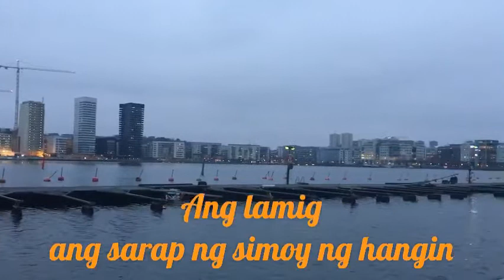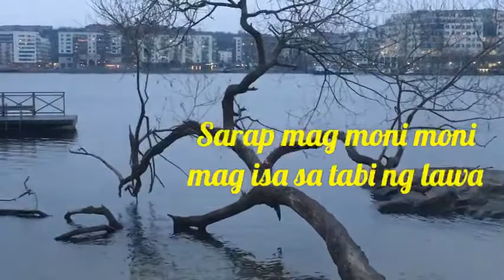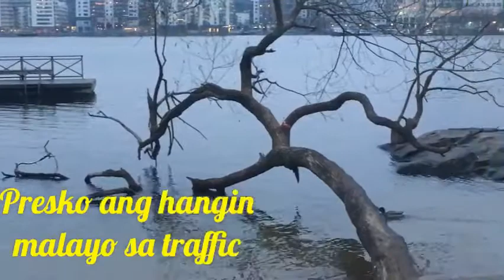Årstaviken Morning Walk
Morning Walk Årstaviken Tantolunden Stockholm Sweden